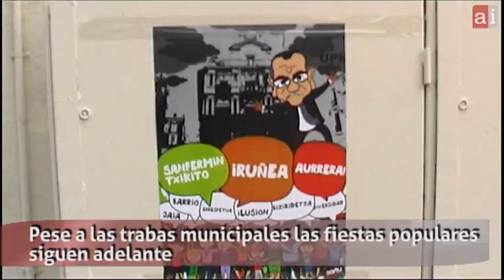Pese a las trabas municipales, las fiestas populares siguen adelante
La carpa y las barras se han montado sin problemas. Tres policías municipales han aparecido con instrucciones de identificar a alguno de los presentes, cosa que no han conseguido.